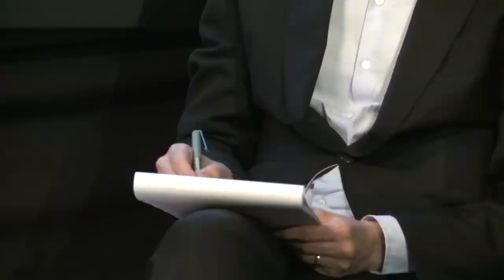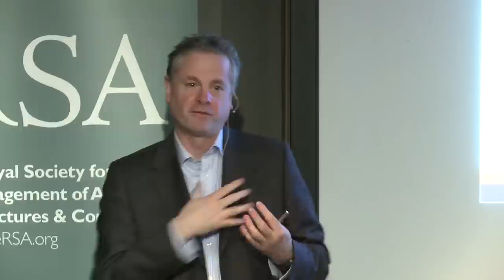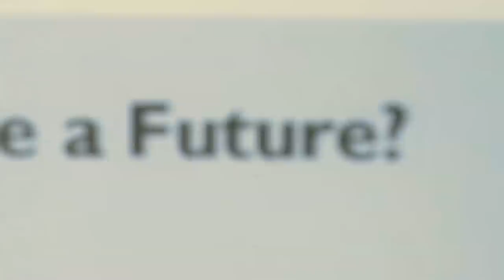Does Ireland have a Future?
Join Maurice Walsh as he asks:  In the wake of convulsive change and amidst new economic and political crises, is Ireland in danger of returning to its past?